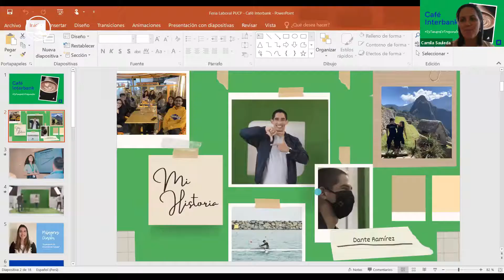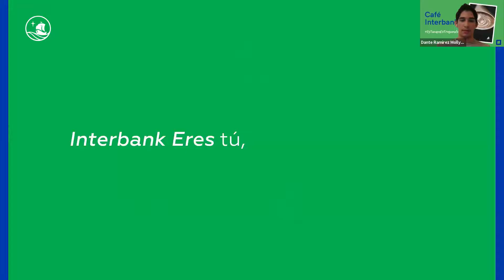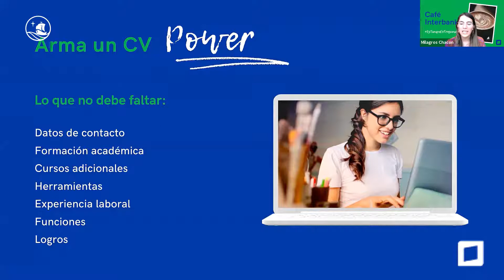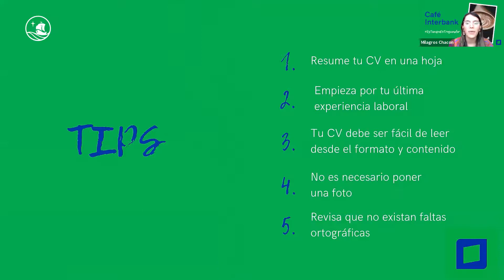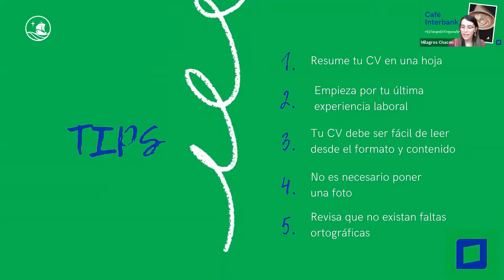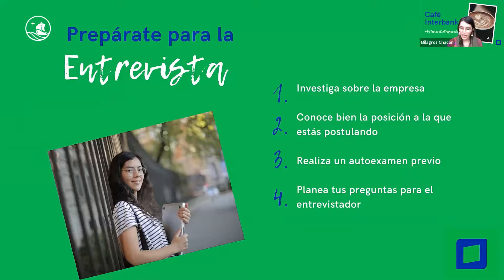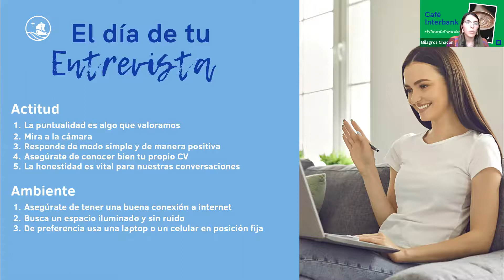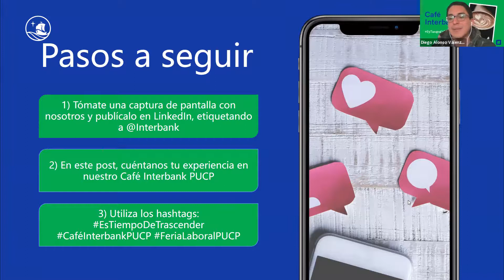EmpleaHabilidad2021 | Webinar – Interbank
Interbank